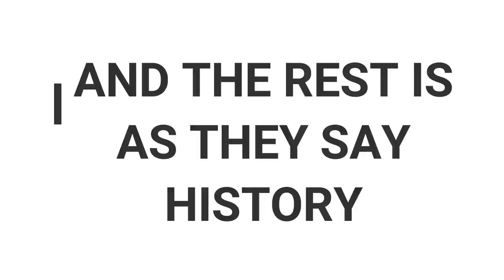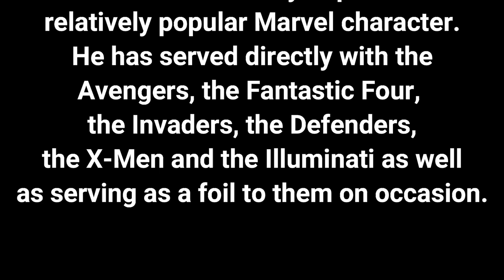Mystery Rank Up Theatre | Episode #32 | Surprise!! | Marvel Contest of Champions